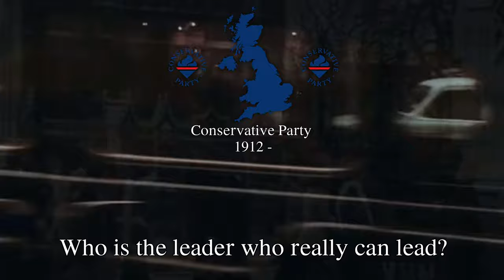'It's Maggie for Me!' - 1983 Margaret Thatcher campaign song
'It's Maggie for Me' was a campaign song that gained popularity during the 1983 general election in the United Kingdom, where Margaret Thatcher led the Conservative Party. The song was part of the Conservative Party's efforts to promote Thatcher's leadership and policies during her second term as Prime Minister.

'It's Maggie for Me' had a lively and upbeat melody, with lyrics that praised Margaret Thatcher's leadership and her vision for Britain. The song aimed to rally Conservative supporters and create a sense of enthusiasm around Thatcher's candidacy.

The song became a memorable part of the 1983 general election campaign and contributed to the overall image of Margaret Thatcher as a strong and determined leader, certainly adds to the fervour of her supporters during the election.

In the end, Margaret Thatcher and the Conservative Party won a resounding victory in the 1983 general election, securing her position as Prime Minister for a second term. 'It's Maggie for Me' remains a piece of political history, reflecting the enthusiasm and energy of that campaign.